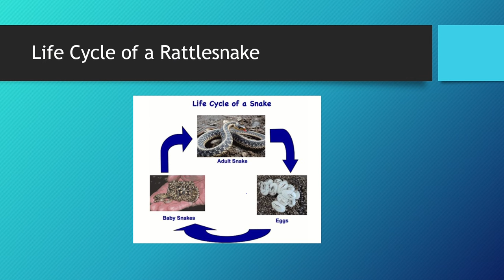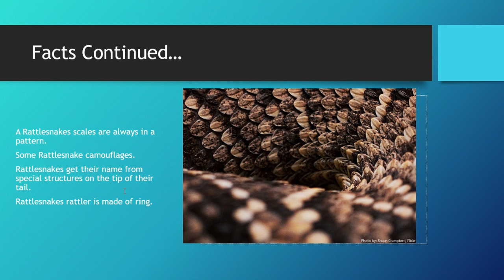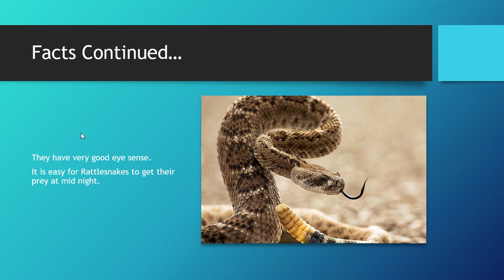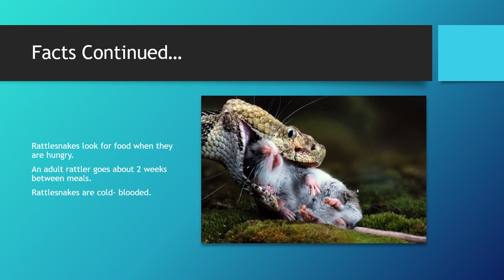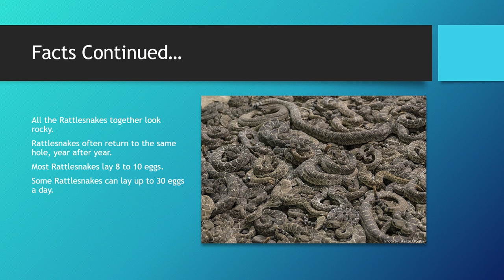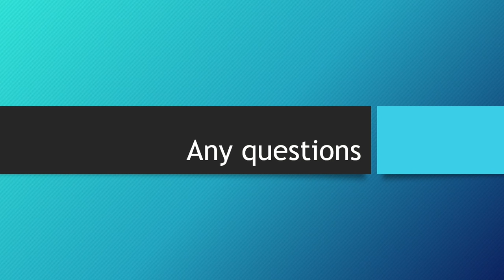Rattlesnakes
This Video was from the Educated Tuber and friends.